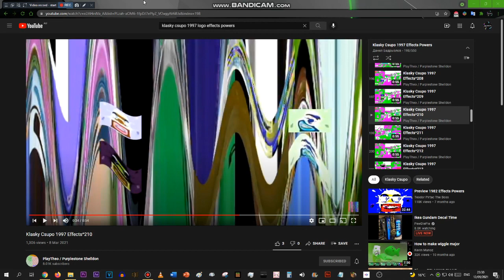Not sorry, Purplestone Shelldon, but you have to leave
I'm cutting ties between that guy

thanks @Buchepsicatasilor3261